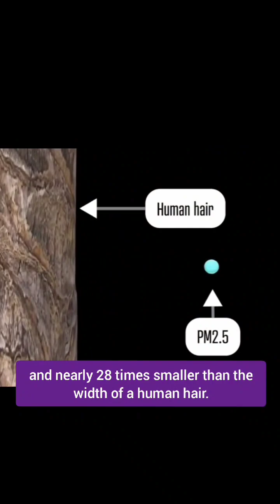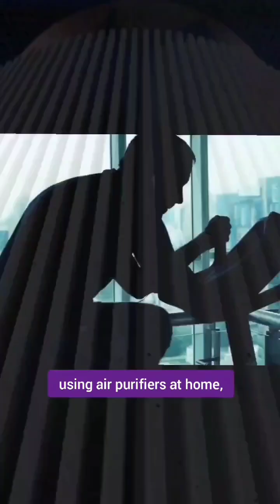PM2.5 shorts, LosAngeles, trending, science, viralnews, wildfire, smoke, PM2.5, biology